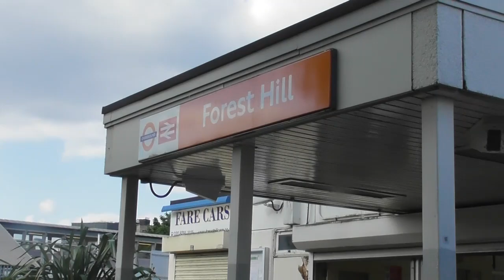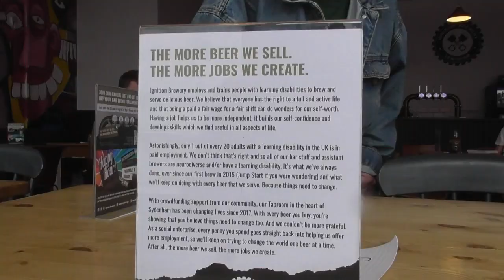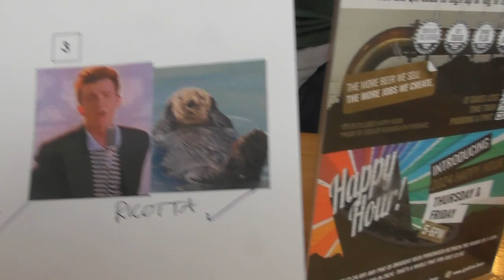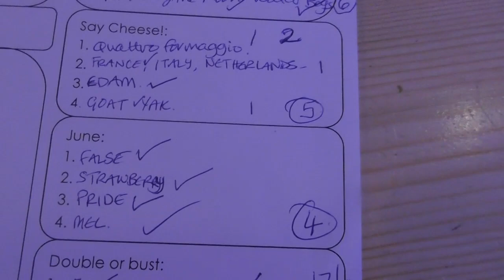Quiz Night at Ignition Brewery Taproom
We went to a quiz night at Ignition Brewery Taproom